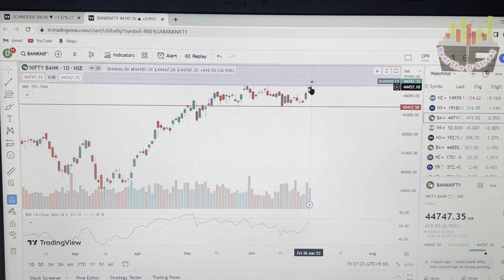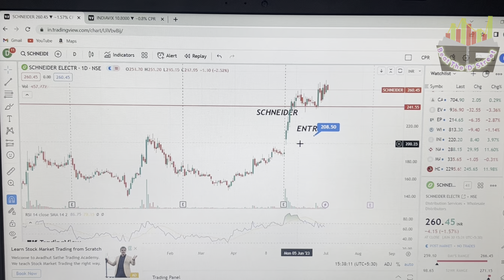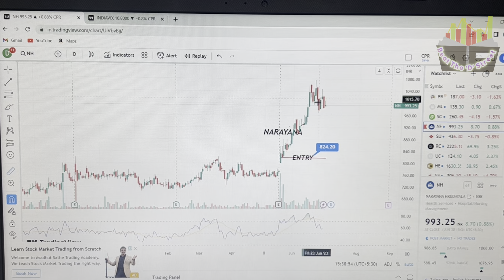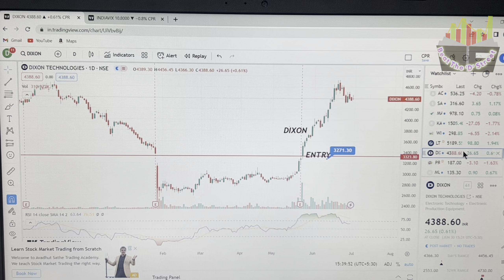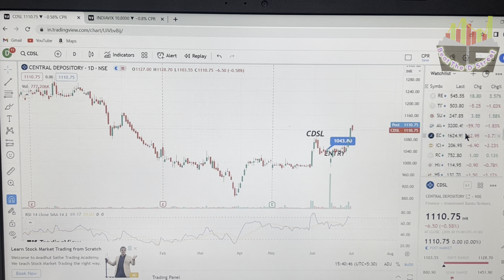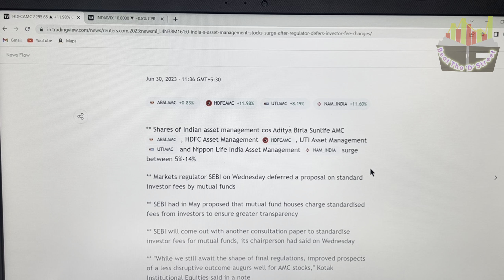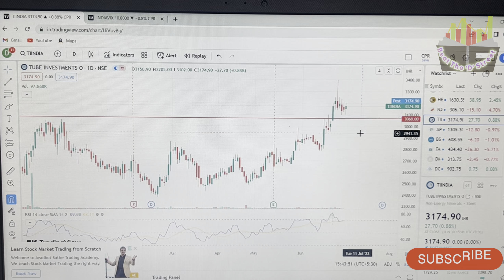MARKET OVERVIEW ||DIXON||MAAN ALUMINUM||NARAYANA||JACKPOT MONTH